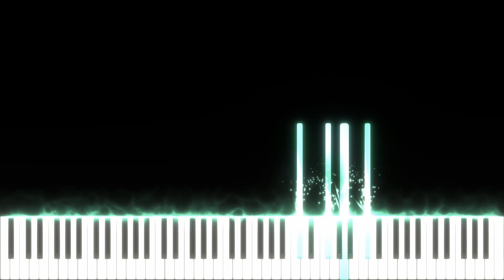Megalovania - Piano Tutorial